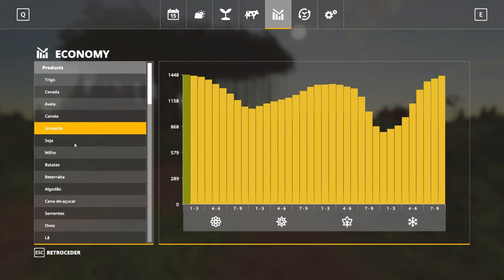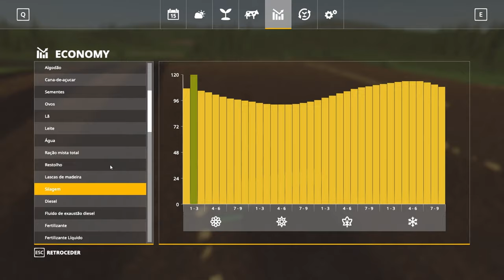UM MOD QUE MUDA TUDO! - Farming simulator 19 | Sobrevivência - #20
Musicas: Biblioteca do Youtube
Mapa: No Man's Land